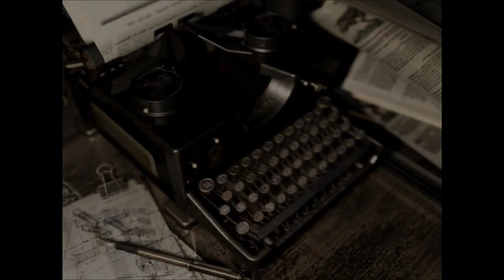Resident Evil remastered part 4